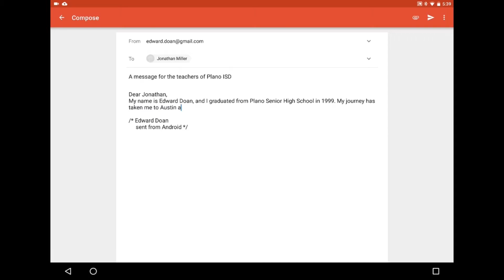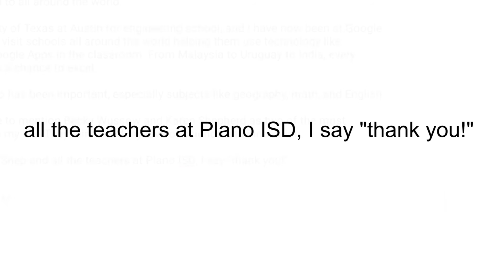Exploring Life After Plano ISD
Plano ISD has alumni impacting lives around the world.  Check out these thoughts from former Plano ISD students as they describe the teachers that helped guide them in the direction their dreams would take them.